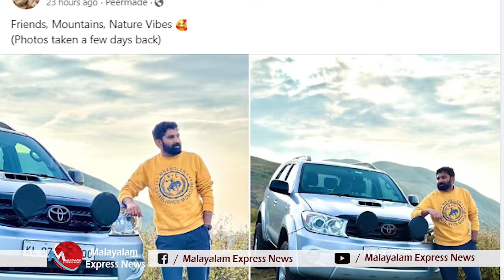ഉല്ലാസ യാത്രപോയ ബൽറാമിന് പൊങ്കാല , എയറിലായി വി ടി ബൽറാം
Tag-Generator-Youtube-malayalam news-global